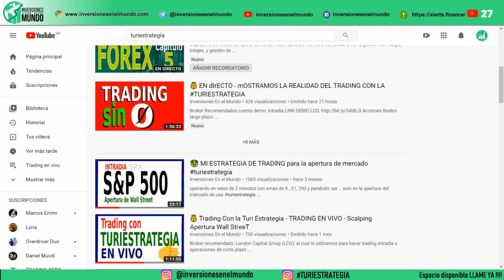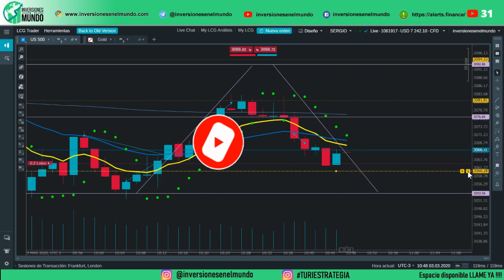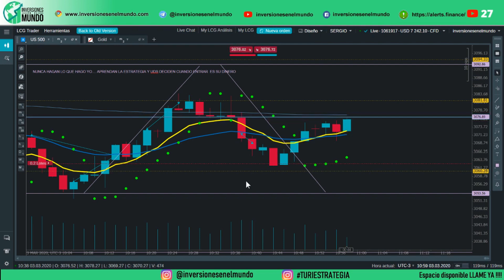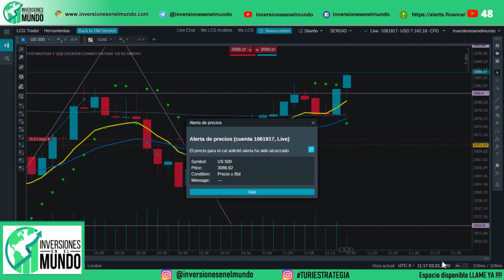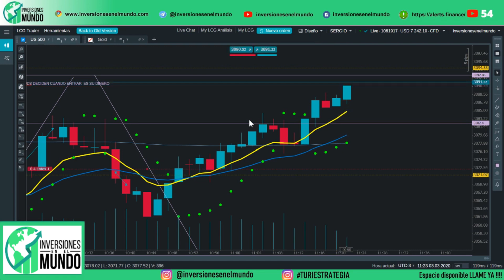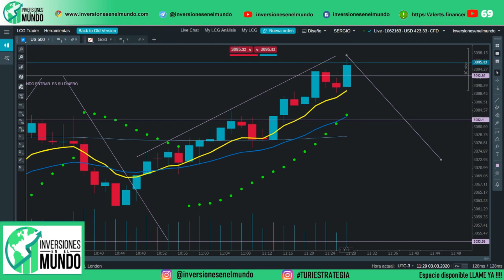💛Te enseño como ganar 615 USD en un día | Parte 2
¡Sigue el paso a paso de este tutorial y aprende cómo ganar 615 USD en un solo día! En esta parte 2, descubrirás los últimos trucos para aumentar tus ingresos. Aprende cómo aprovechar al máximo tus habilidades y conseguir el máximo de beneficios. ¡No te pierdas esta oportunidad y comienza a ganar dinero ahora!

🕹 Twitch (directos de Lunes a Viernes)
🎓  SALA DE TRADING VIP:
⭐️  BROKERS QUE UTILIZAMOS PARA TRADING:
el cual lo utilizamos para hacer trading Intradía u operaciones de corto plazo
(aquí normalmente operamos Índices y FOREX).
el cual usamos para entrenamiento con cuentas pequeñas.
Tiene un nivel de margen requerido muy bajo y se puede operar
con una cuenta de 100 dólares sin demasiados problemas.
CUENTA FONDEADA $10.000 dólares
📖  NUESTRO LIBRO:
Independencia Financiera - Método IEM: